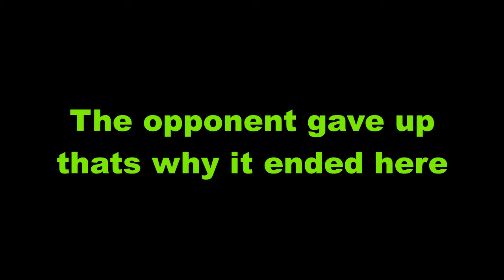He gave up - Men of War: Assault Squad 2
Hi
Don't do it if you dont want to.
My Discord server:
Song: Zoom - Jim Yosef
Song: Epidemic (feat. Kédo Rebelle) - Klave